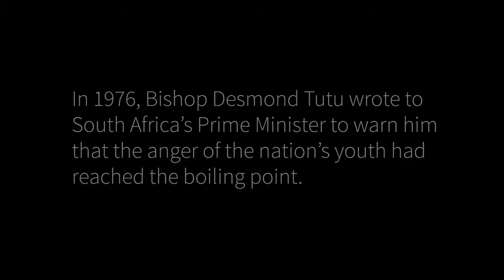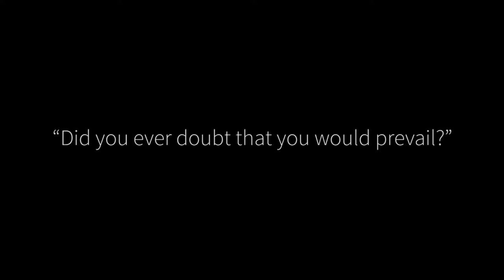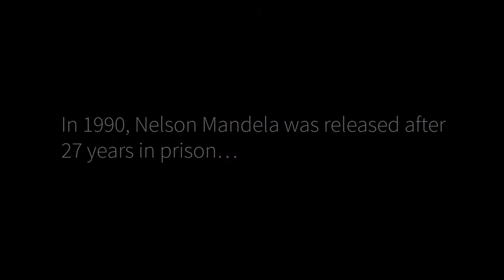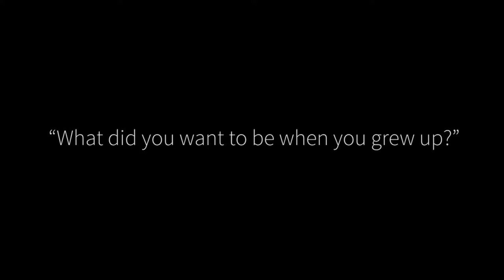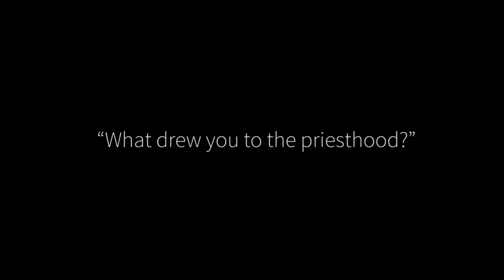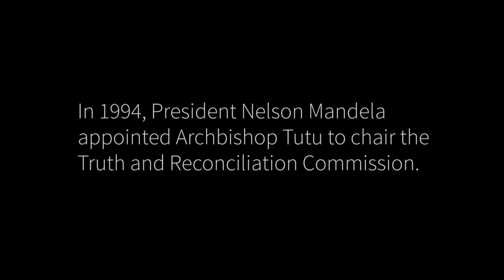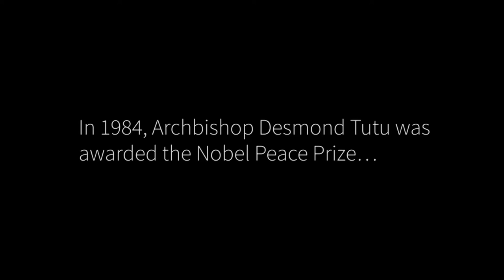Archbishop Desmond Tutu, Academy Class of 2003, Full Interview